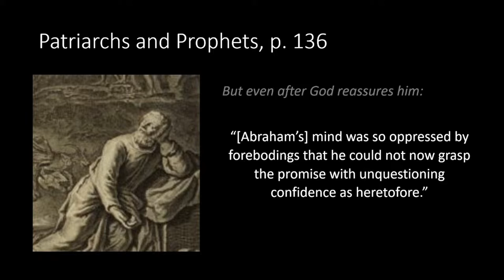The Instant Stress Relief You've Been Searching For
Feeling stressed out and overwhelmed? In this video, Scott Ritsema shares the instant stress relief technique that has helped countless people find calm and peace in the midst of chaos. Say goodbye to anxiety and hello to relaxation with this simple and powerful tool.